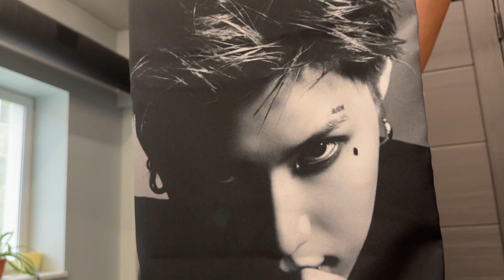Тэмин SHINee наволочка для дакимакуры